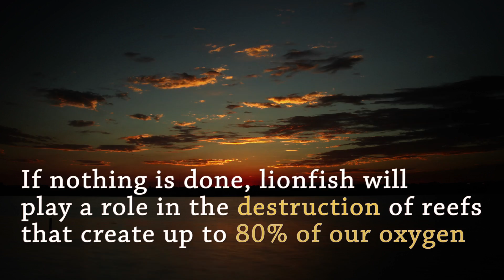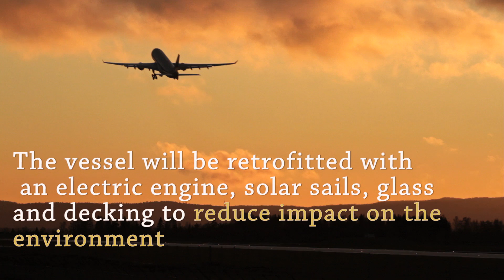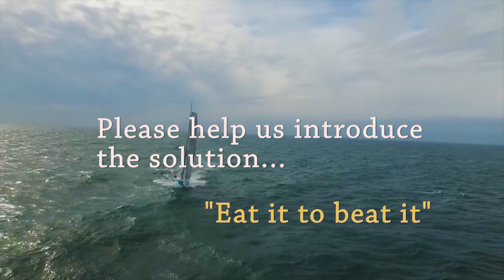Sailing into a GREEN Solution for the Lionfish Invasion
ReefSavers.org was founded to help in the effort to gain control of the Lionfish population in the southeast US and the Caribbean. We look to achieve this by not only going out and harvesting Lionfish but also developing a stable market in which supply can always meet the current demands. In the research we have done we have come to the conclusion that there is a current market for Lionfish that individual fishermen cannot effectively match. The nature in which Lionfish are currently harvested (SCUBA and spear) limits the number of fishermen that are able to harvest these fish that have taken over the reefs in the southeast US and the Caribbean. The current demand for these delicious fish is at a standstill, for the fact that a single fisherman or team cannot keep up with demand.

Here at ReefSavers.org, our plan is to unify the organizations working to control the Lionfish outbreak into a cohesive marketplace. Channeling all harvested Lionfish through a centralized marketplace will allow for a more stabilized fishery. With the creation of the Lionfish, Market Place organizations will have a centralized place to sell their catch and buyers will not have to worry about limited supplies. By opening the Lionfish Market buyers for the whole state of Florida will be connected with a more constant supply, in turn, this access will help to grow the industry and put revenue into the hands of the people trying to fight the outbreak. To read about our event

Reefsavers.org has the opportunity to obtain a obtain a 60ft sailboat that we can turn into our primary research vessel. With this addition to our organization, we will be able to complete our research trip in 2018. During this trip, we will be teaming up with students who are also working to help control the lionfish epidemic and giving them a chance to take their studies to the waters throughout the Caribbean, South America, and the Gulf of Mexico.  While or student based research team is conducting their underwater research, Reefsavers.org staff with be doing localized commercialization based research. This research will include the possibility of localized based consumption or if the local economy would be better suited to creating an exported lionfish products.

What are plans are for the vessel

In keeping with our environmental consciousness, we plan of refitting this sailboat into making it a 'GREEN" vessel. The way we plan to do this is by repowering it with an electric motor and collecting all of our energy from solar and wind. We have been in talks with other businesses and organizations about this project and will be testing out a number of new options for out energy collection including solar decking, sails, and glass.

To help reach our goals we will be offering our donors some rewards including a chance to be a part of what we do. So, we will be filming all aspects of this project from the refitting of the vessel to our actual research trip. So every donor who donates

$5.00 or more will receive email updates whenever we release a new video.

Those who donate 25.00 or more will be entered to win a 3-day 2-night stay for 2 aboard the vessel in one of the guest suites once complete. In this Level donation category, you will receive 1  entry for every 25.00 donated.

Those who donate 50.00 or more will be entered to win a 5-day 4-night stay for 2 with a master suite upgrade aboard the vessel once complete. You will receive 1 single entry for every 50.00 donated.

There will be a total of 5 winners selected from these categories for the first 50,000.00 raised. 1 additional winners will be drawn for every 10,000.00 we raise after that.

you can secure your spot aboard the vessel once completed for 3-days 2-night cruise for 2 with a single donation of 2,500.00.

you can secure your spot aboard the vessel once completed for 5-days 4-night cruise for 2 / Upgraded to the master suite, with a single donation of 5,000.00.

For the Ultimate experience, you can secure your 2-week stay for up to 4 people with a donation of 10,000.00.

All of these will be all inclusive. the drawing will be held as soon as we reach our goal of 50,000.00. in the event, we surpass our goal we will hold another drawing for an additional 5 people for every 50,000 we raise or at the end of our campaign.

For an Idea of what the vessel will look like once completed, you can check out the video below

In the event we do not reach our goal all donations 2,500 and above will be refunded and all others will go towards reefsaver.org general fund.

Reefsavers.org is a 501(c)3 organization and all donations are tax deductible as allowed by the IRS.